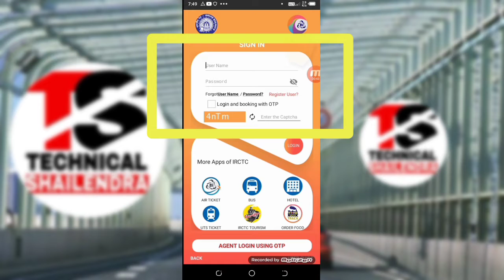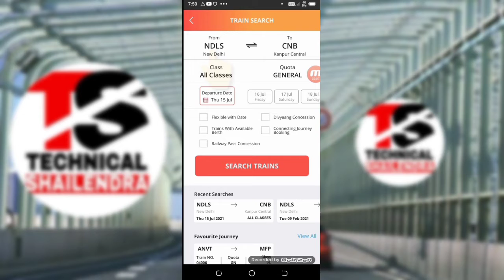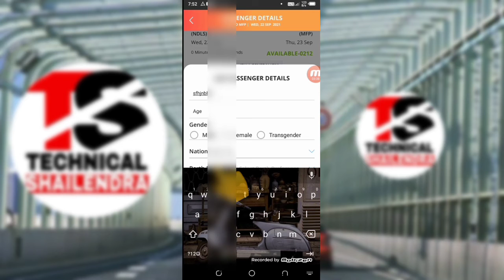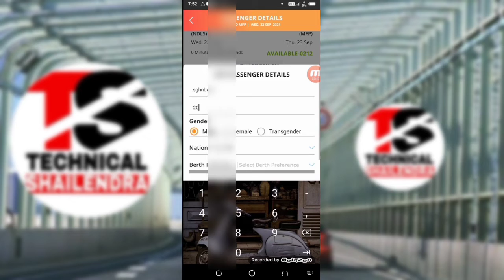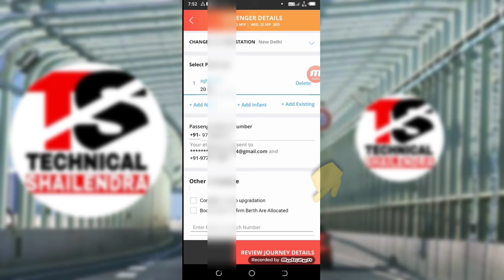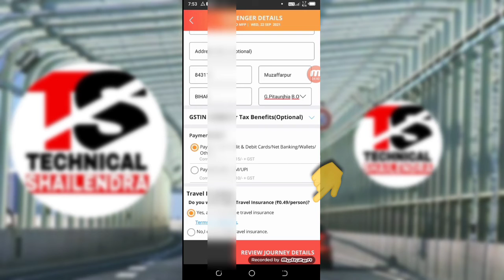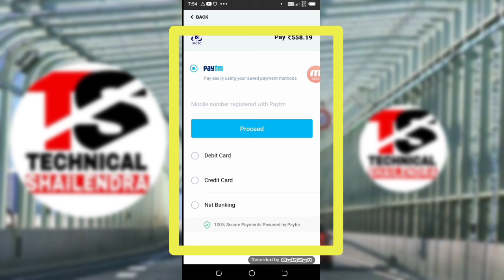How to Book Ticket in Irctc Website | Train Ticket Book Kaise Karen | Technical Shailendra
train ticket book kaise Karen
train ticket book kaise kare
train ticket book karne ka tarika
train ticket book kaise karte hain
train ticket book karne ke liye id kaise banaye
train ticket book karna
ट्रेन टिकट बुक कैसे करें
train ticket book karke paise kaise kamaye
train ticket book kaise kare irctc se
train ticket book karne ka best app
how to book tatkal ticket in irctc website
how to book ticket in irctc website

►your question

My Camera :-